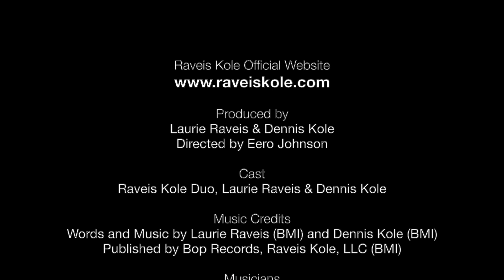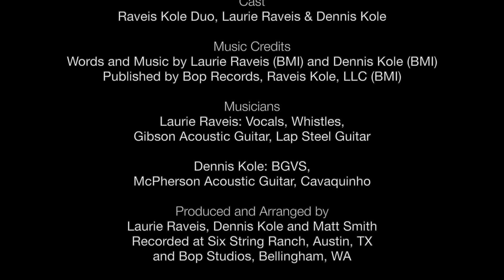So Nice - Raveis Kole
"So Nice" is the first single off of Raveis Kole's 2023 album "In the Moment".

FILM & VIDEO CREDITS
“So Nice” (Radio/Video Edit)
Artist: Raveis Kole
Music & Lyrics: Laurie Raveis & Dennis Kole

Produced by Laurie Raveis & Dennis Kole
Directed by Eero Johnson

Cast
Raveis Kole Duo, Laurie Raveis & Dennis Kole

Music Credits
Words and Music by Laurie Raveis (BMI) and Dennis Kole (BMI)
Published by Bop Records, Raveis Kole, LLC (BMI)

Musicians
Laurie Raveis: Vocals, Whistles, Gibson Acoustic Guitar, Lap Steel Guitar
Dennis Kole: BGVS, McPherson Acoustic Guitar, Cavaquinho

Produced and Arranged by Laurie Raveis, Dennis Kole and Matt Smith
Recorded at Six String Ranch, Austin, TX and Bop Studios, Bellingham, WA
Mixed by Matt Smith, 6 String Ranch, Austin, TX
Mastered by Nick Landis, Austin, TX

MUSICIANS
Laurie Raveis: Vocals, Gibson Acoustic Guitar, Lap Steel Guitar

Filmed on location at Boulevard Park in Historic Fairhaven, Bellingham, WA

LYRICS

Music and Lyrics by Laurie Raveis & Dennis Kole

(Whistle)
So nice to see a smile
So nice to hear the birds sing along (Whistle)
So nice to talk a while
So nice to feel we all belong (Whistle)

So nice to quench a thirst
So nice to touch a friend’s hand  (Whistle)
Wriggle toes on the earth
Be at one with the land  (Whistle)

Right now can you feel the wind’s at your back
Take a deep breath, relish this moment
Right here all’s aligned and on track
Take a deep breath, relish this moment (Oh oooh oh ooh) (Oh oooh ooh)

So nice to be right here
Hanging out with friends old and new (Whistle)
So nice to toast and cheer
With a drink and local fresh food (Whistle)

So nice to absorb the sun
While northwest summer days are long (Whistle)
So nice to soak it in
Before grey days come around again (Whistle)

(Oooh) (Oh oh) (Ooooh) (Oh oh) (Oooh) (Ah ah ah) (Oooh) (Oh oh oh)

Raveis Kole (Laurie Raveis & Dennis Kole) is an eclectic, acoustic based Americana/Indie Folk/Singer Songwriter duo that blends Southern California freedom, Middle Eastern mystery, European panache, and a gypsy's adventurous spirit, while featuring caramel smooth vocals, rich counterpoint harmonies, percussive guitar rhythms, and altered tunings with both guitar fingerstyle and bass inspired grooves. Their songs draw you in with armor piercing lyrics that float like a butterfly and sting like a bee!

From a bicoastal base in Bellingham Washington and Boston Massachusetts, Laurie Raveis and Dennis Kole have performed all over the US as well as in the UK and Canada, and are Billboard charting artists who have opened for Cory Henry, the Edgar Winter Band, and the Wailers.  Their recent album debuted on Billboard Heatseekers Chart at #11, spinning on 170+ radio stations across 13 countries and 5 continents, and the duo is 3x Hollywood Music in Media Award Nominee.

So Nice (Radio Edit)
ISRC: QZCTY2210009
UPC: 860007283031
Song Length: 3 minutes and 47 seconds

Video Premiere on Americana UK!

"Sonically and thematically, ‘So Nice’ feels free... uplifting... The chorus melody and harmonies soar, lifting the listeners and bringing light into our days. Such delight is both refreshing and welcome in challenging times." - Americana UK